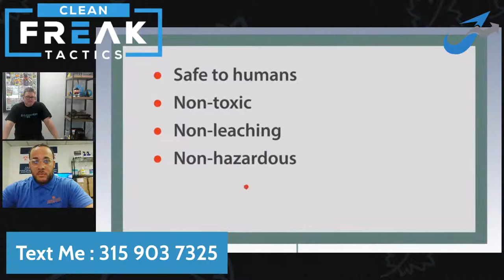Next Level Of Disinfection with Invisible Shield | Clean Freak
Using anti-microbial surface barriers to disinfect and protect yourself and your customers.

Hey, I am Adon.

I teach janitorial business, cleaning owners, and entrepreneurs the revenue production activities for prospecting success, brand awareness, and online marketing strategies to sell faster.